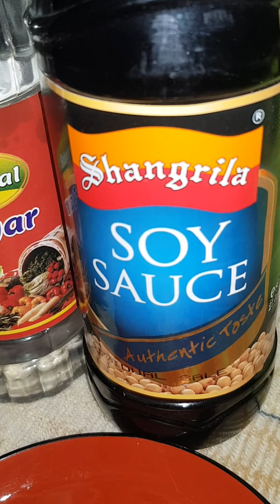Chinese Rice Recipe.